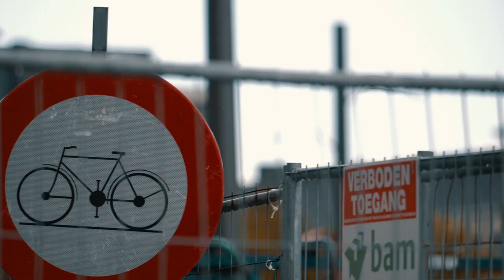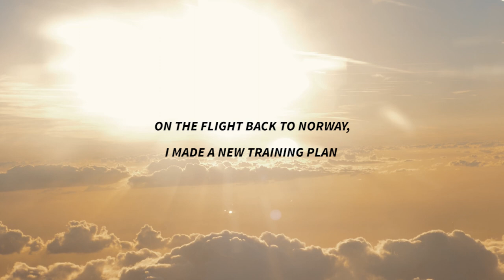WORLD CUP IN BELGIUM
The third world cup of 2018. I was hoping to do a good result, but unfortunately I didn't qualify for the semi finals. Super tired during the entire race, so I decided to change all my traning on the flight back, and really push hard for the two last races of the season. Let's see if that works!